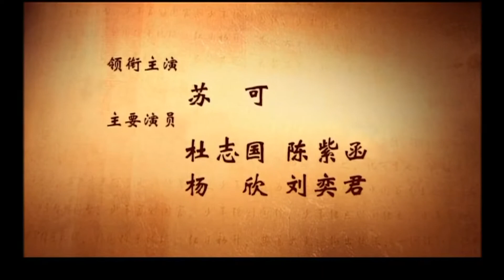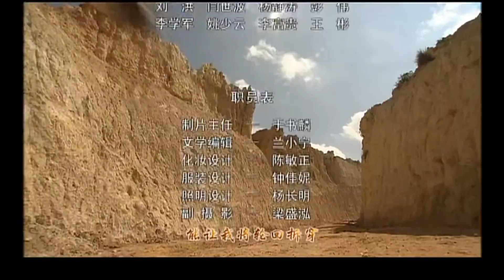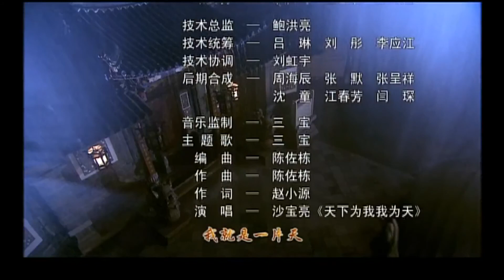天下一碗 第24集（陳紫函、蘇可、劉奕君等主演）